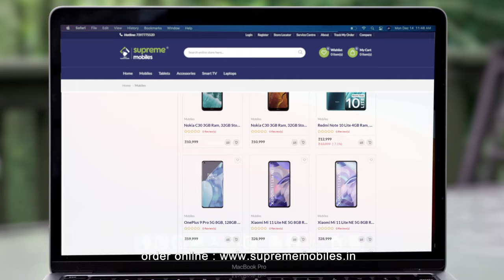Shop Now @ | Online Shopping | Supreme Mobiles | Get Offers on your Order